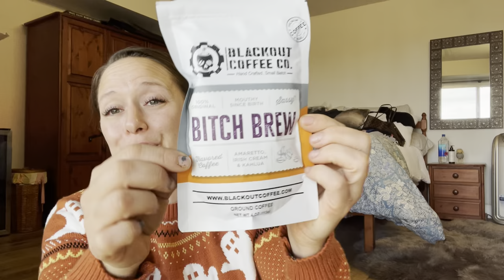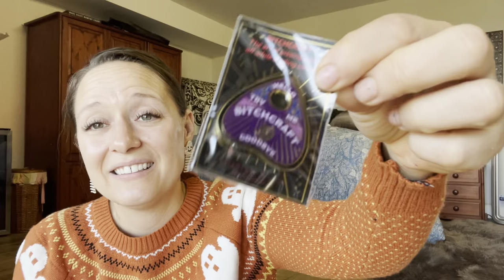October 2021 Smartass & Sass Subscription Box Unboxing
Smartass & Sass is a MONTHLY subscription box. You can skip a month anytime! There are 3 levels of subscription to choose from:
T-shirt only sub - $15.95
Box Sub - $34.95
Big Box Sub (Box Sub + t-shirt) - $49.95

Ready to take a chance on yourself and maybe even change your life?